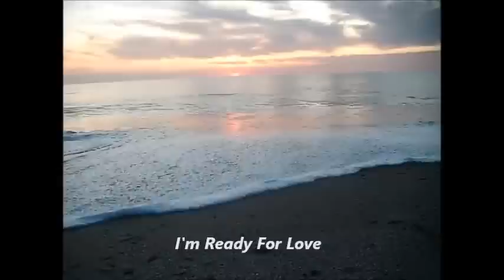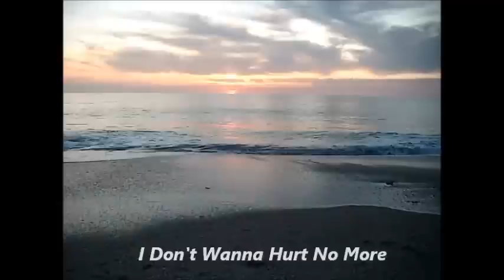READY FOR LOVE, song by GELLY- Written & Prod by Faceseeker